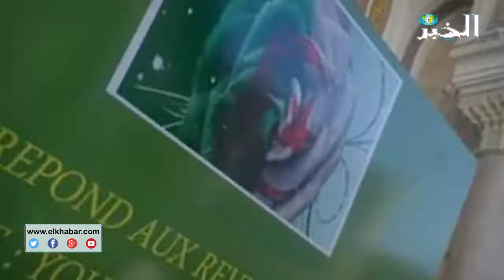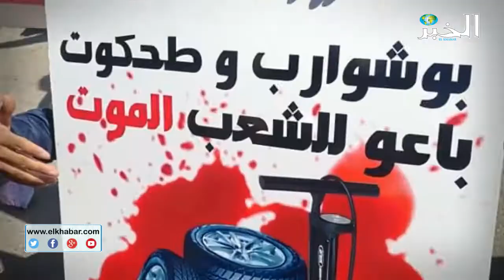الجزائريون يبدعون في التعبير عن آرائهم